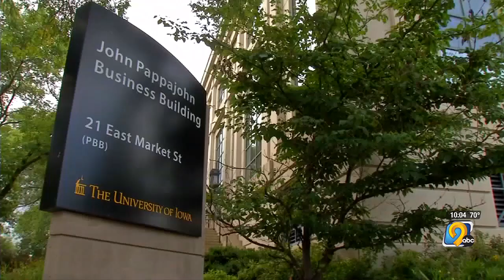New insurance major at University of Iowa